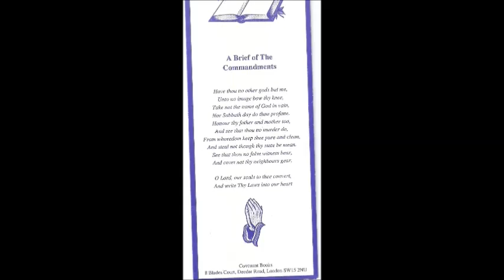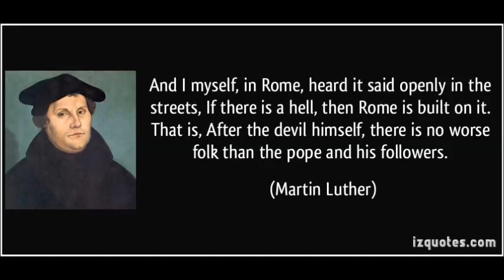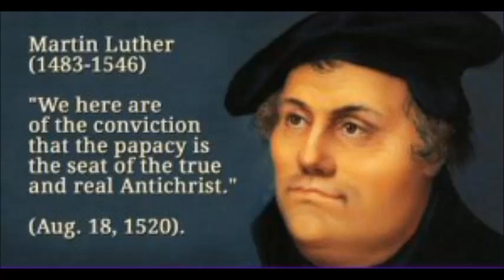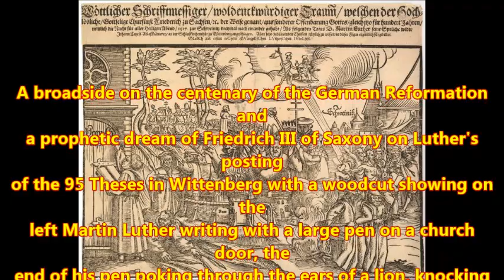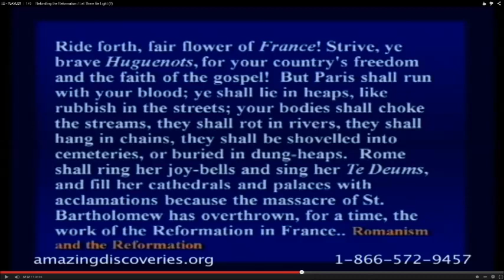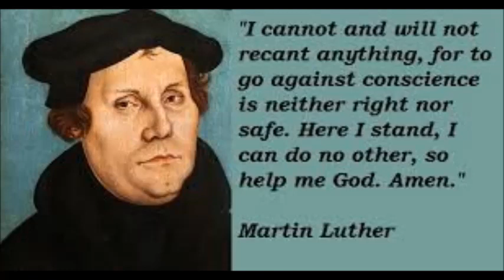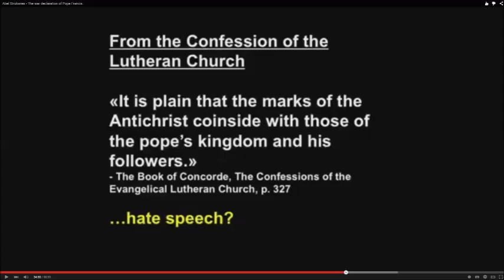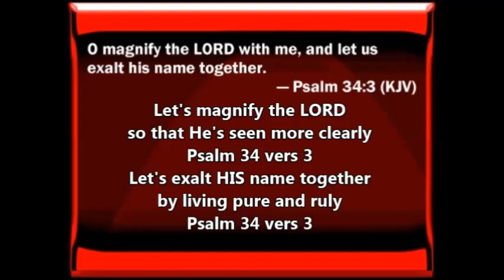If there is a Hell, then ROME is built on it!